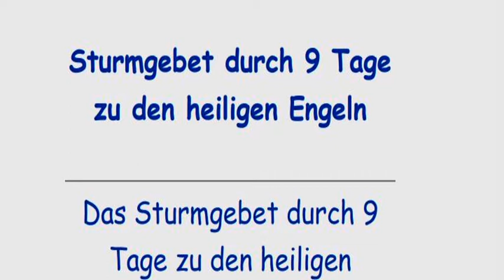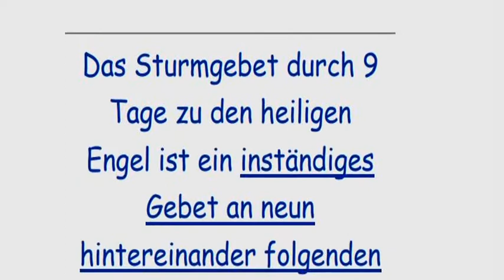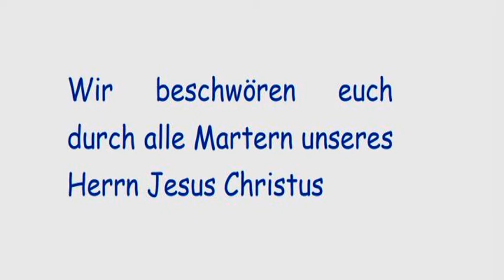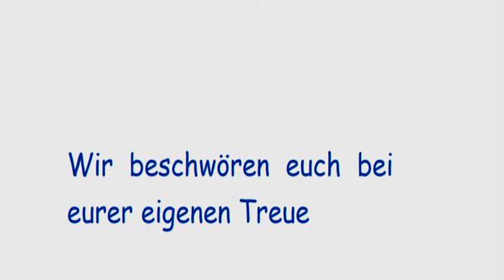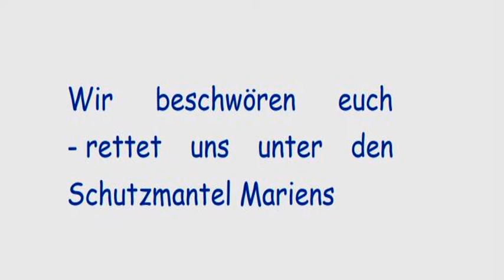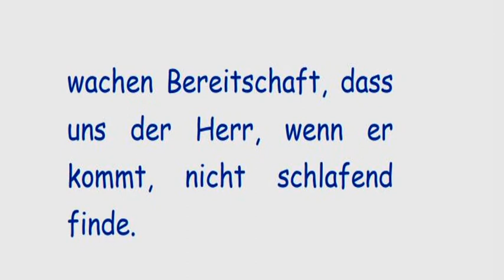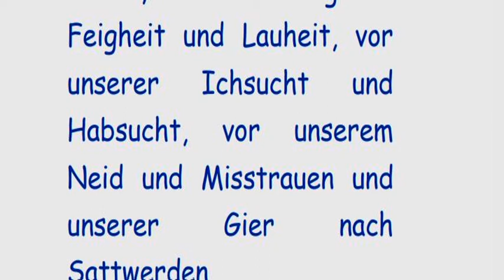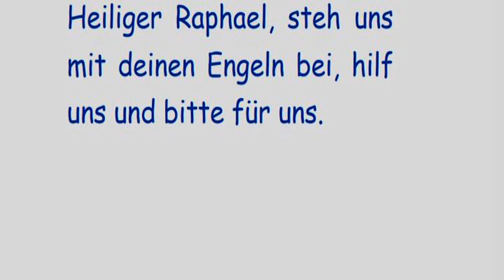Vierter Tag Sturmgebet durch 9 Tage zu den heiligen Engeln